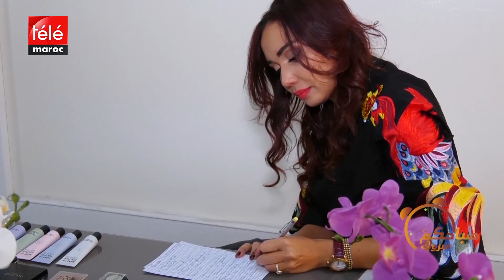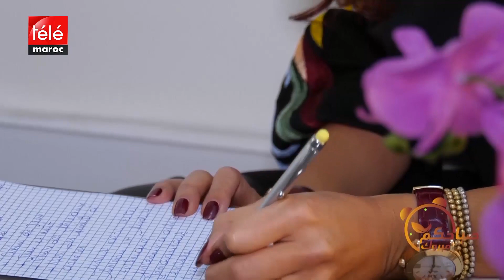كيف تختارين نوع الماكياج المناسب لكي